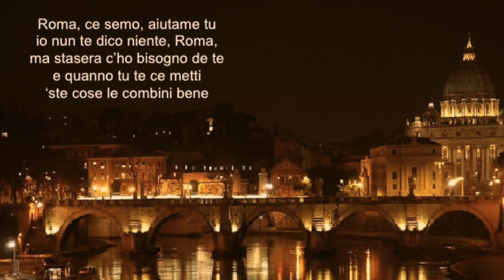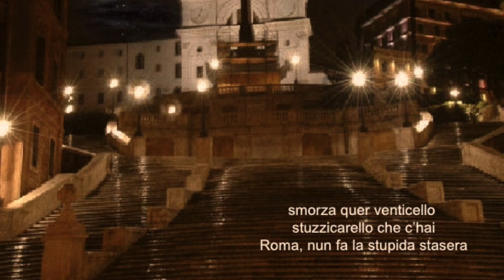Gio Cancemi - Armando Trovajoli - Roma Nun Fa' La Stupida Stasera (da "Rugantino") (Piano Solo)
Gio Cancemi - Armando Trovajoli -
Roma Nun Fa' La Stupida Stasera (da "Rugantino")
(Piano Solo) (Complete Musical Stage Version)

Studio Recording